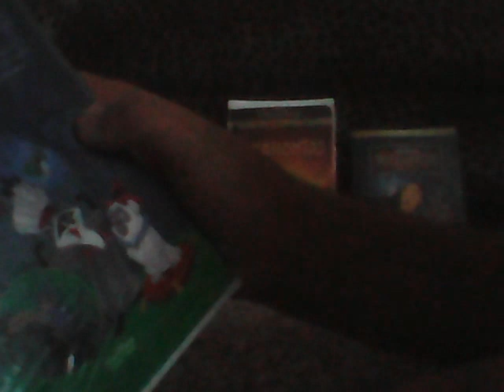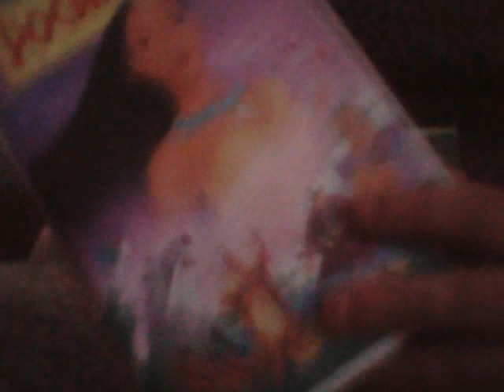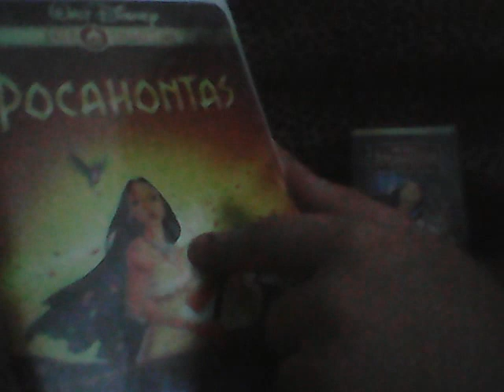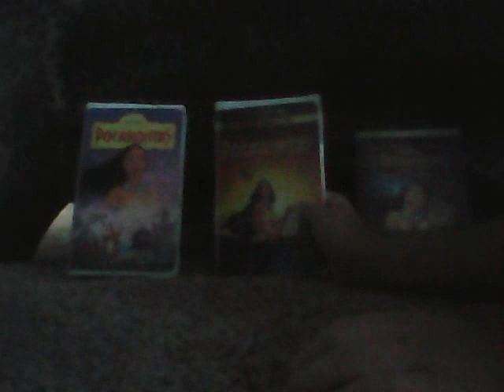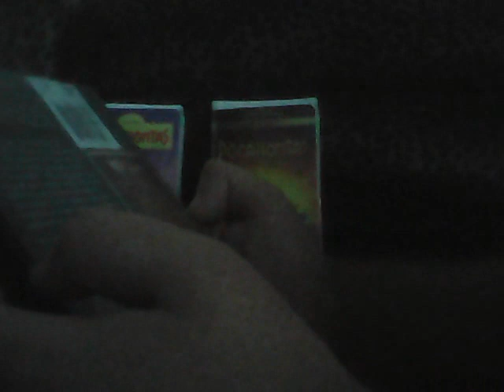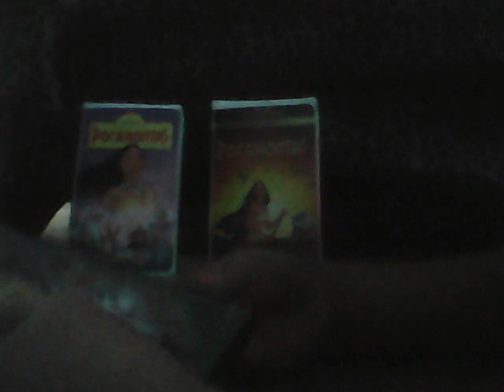3 different versions of Pocahontas